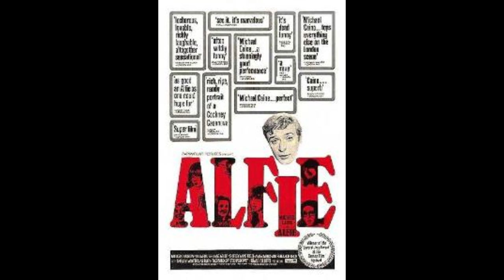MICHAEL CAINE | YILLARIN OYUNCUSUNUN BİLİNMEYEN YÖNLERİ…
Caine, Ulusal Servis'in emriyle Kore Savaşı'na gitmek...
(gerisi videomuzda)

Hazırlayan: İYİ Kİ SÖYLEDİN! ekibi
Seslendiren: İsmail Fazıl Atabay
atıflar
sayfasından alınmıştır. Telif hakkı muhtemelen filmin yapımcısındadır., Adil kullanım,
sayfasından alınmıştır. Telif hakkı muhtemelen filmin veya DVD'nin yapımcısındadır., Adil kullanım,
sayfasından alınmıştır. Telif hakkı muhtemelen filmin yayıncısında ya da yapımcısındadır., Adil kullanım,